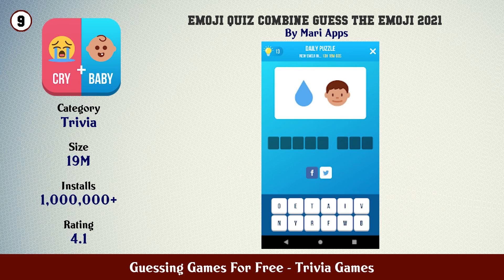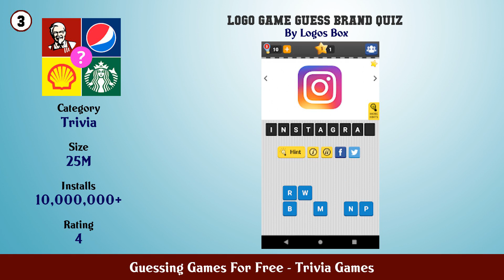Top 10 Guessing Games For Free Android Games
In this video we have listed Top Guessing Games For Free Android Apps. This video is for information and reference purpose only.